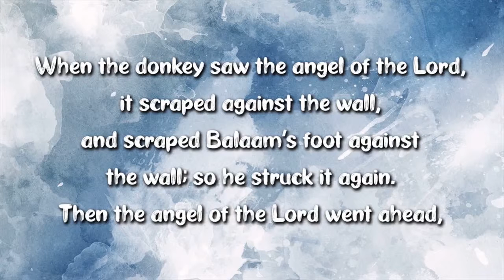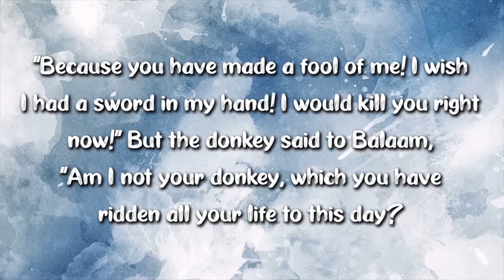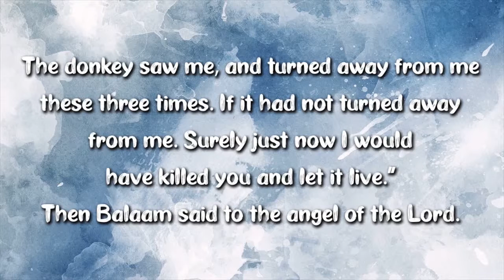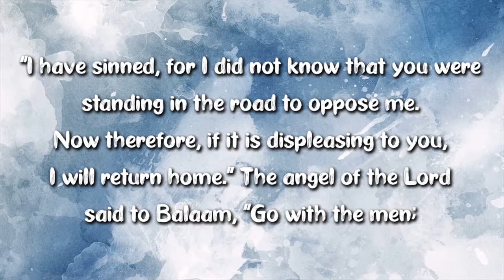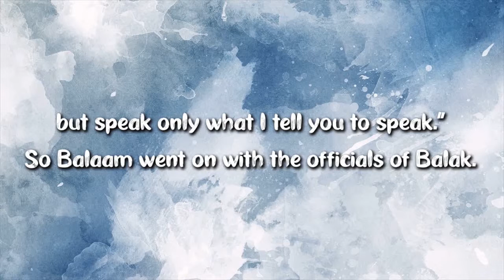Unexpected Messengers: Donkey - 6-2-19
First in the "Unexpected Messengers: Animals of the Bible" sermon series.